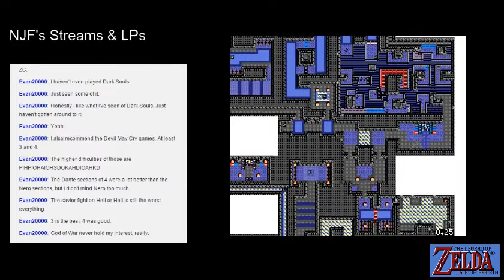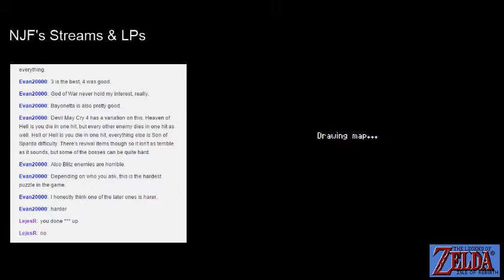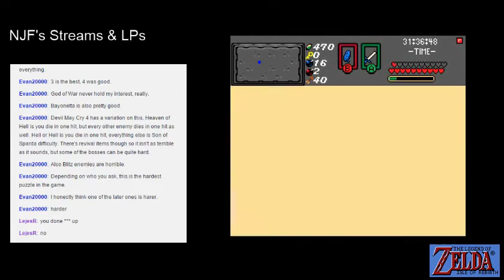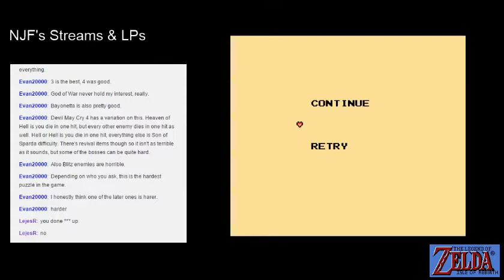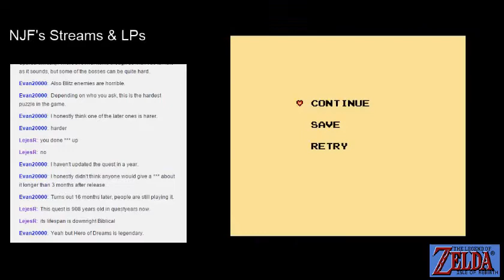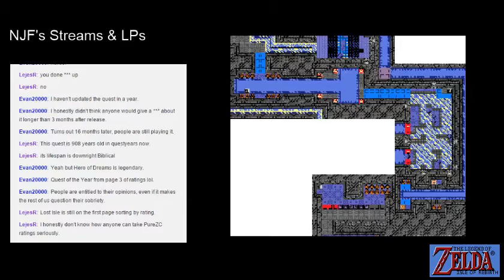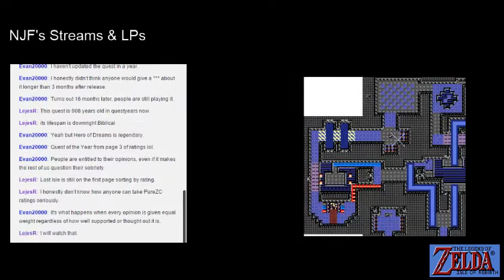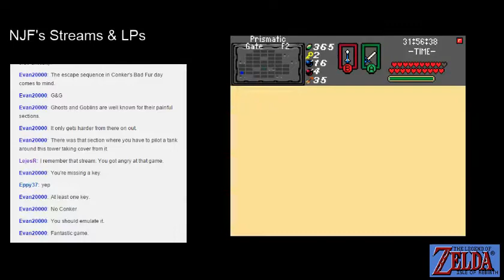NJF Plays Isle of Rebirth [Hero] (32 - L9 Prismatic Gate part 3)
"This quest is 908 years old in questyearsnow" - Lejesr

"Ahhh.. Sooo.. I'm either going to trust in the red... I'm going to trust in the red! In the room I'm going to right now there are red switches. I might be better off goin grey but... I'm gonna trust in the red."

Deep inside the Prismatic Gate, Link finds an ice puzzle. After a few tries, Link solves the puzzle and continues to unlock paths and shortcuts through this mythical labyrinth section by section, bringing himself ever closer to Venser and Ganon.

Credit: myWizards @ deviantart.com for letting me use his image.